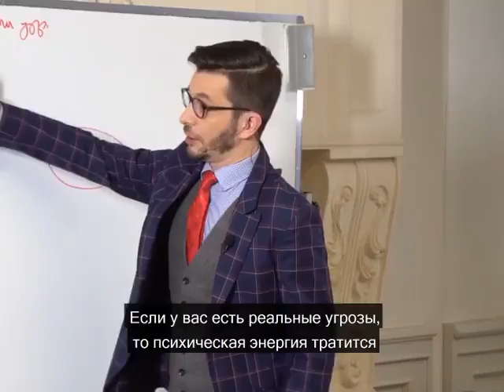Откуда берутся неврозы? А.В. Курпатов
kurpatov_official: «Отсутствие реальных угроз — для нашего инстинкта самосохранения сплошное наказание, а потому мы вынуждены его трудоустраивать, сочинять, придумывать ему занятие.
Большинство наших тревог и опасений, большинство наших стрессов на самом деле надуманные и яйца выеденного не стоят.
Мы можем бояться, что не справимся с работой или что нас ни за что с неё уволят. Нам кажется, что мы никому не нравимся или никому не нужны, а поэтому нас бросят или предадут. Мы опасаемся, что на нас нападут, ограбят, изнасилуют, что квартира наша сгорит, а сами мы попадем в катастрофу — автомобильную или авиационную.
Ещё можно бояться, что ребёнок наш не поступит в университет, что его убьют в армии, а вне армии он однозначно станет наркоманом. Круг замкнулся...
Короче говоря, за "врагом", при наших-то способностях и воображении, дело не станет. Если его нет, мы его придумаем.
Да, больна головушка, нечего сказать. Вроде бы всё у нас хорошо, всё продумано, всё устроено и нет у нас никаких оснований в панику впадать да смуту сеять.
Но оказывается, что как раз из-за того, что всё продумано и устроено, — нам и тревожно! Парадокс! Но осмыслить этот парадокс (если, конечно, не отяготиться специальными знаниями) невозможно, ведь мы как раз ради избавления от тревоги всё это продумывали и устраивали».
Цитата из книги «Скажи депрессии: "Нет!" Универсальные правила»